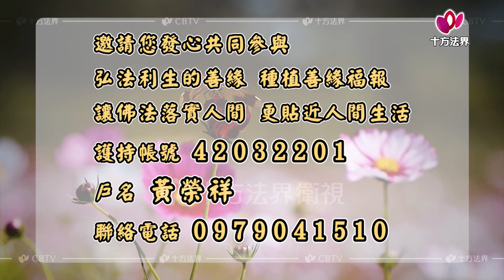心提法師 自問本心 第246集